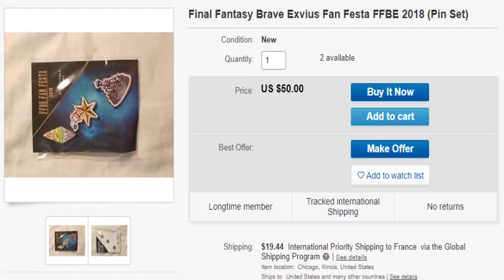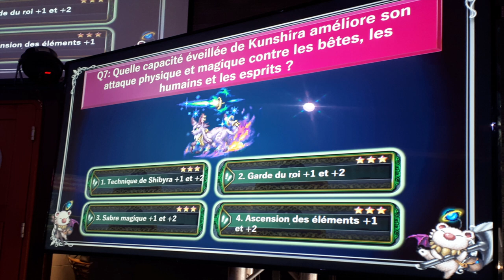❎ FFBE - Paris Fan Reception Juillet 2019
▼▼▼▼ Déroule moi, je suis un tapis !

• Utip, pour me laisser un pourboire : [bientôt]
• mon rib si tu veux me faire un virement : [en fin de vidéo :D]

► Tu peux me retrouver sur Facebook, dans le groupe où je suis admin

► La publication de Siana-chan sur la PFR || Reddit

► La publication de Lyrgard sur la PFR || Reddit